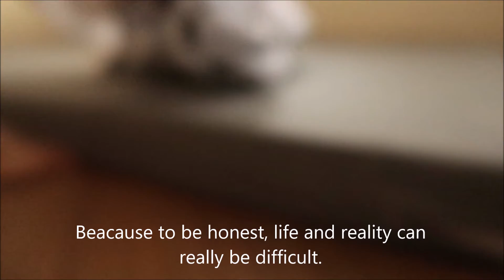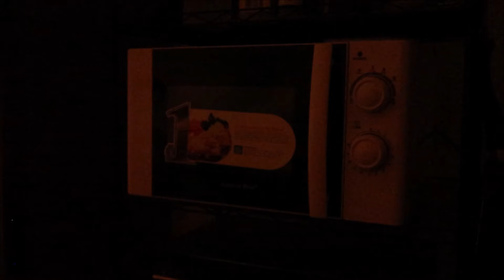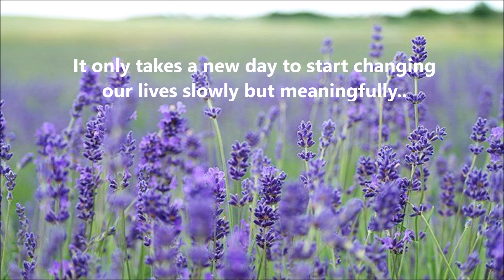EVERYDAY IS A NEW BEGINNING | daily vlogs of a japanese minimalist housewife | cozyjia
Hello!
We are a youtuber who creates inspirational content and daily vlogs. Our content is about our simple living daily vlogs, cooking vlogs, what we eat in a day etc..
We wish to create a community in our channel that spreads positivity despite trying times. REMEMBER YOU ARE NOT ALONE. Hoping that our channel can be your source of strength as we draw our strength by sharing and making this type of content.

Just a simple reminder for our viewers:
1. No hate comments, bullying, degrading words etc..
2. No sharing of inappropriate links, you will be blocked.